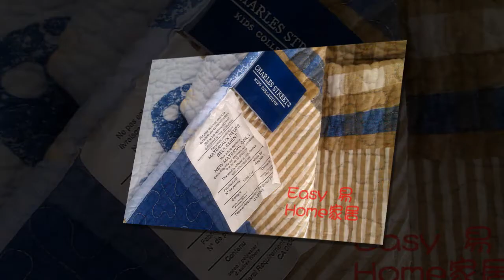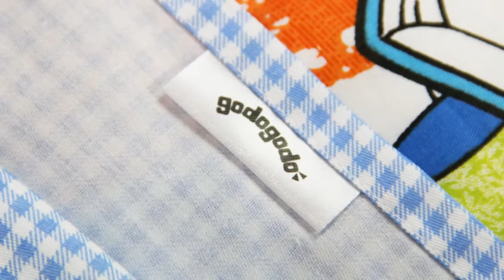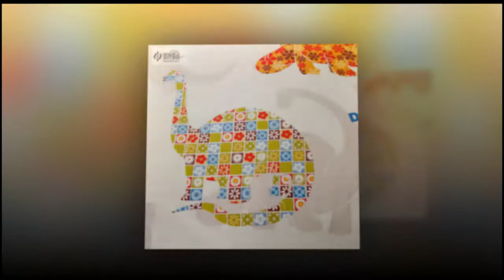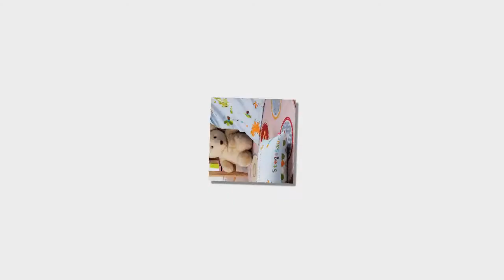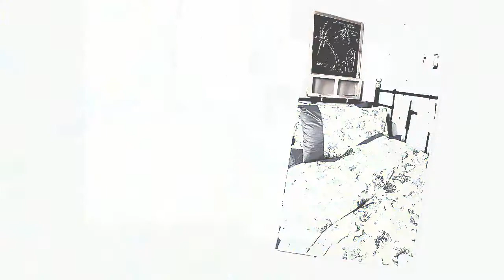Dinosaur Bedding Slideshow. Dinosaur Bedding Sets, Absolutely Perfect Design!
Dinosaur Bedding Show. Carefully Handpicked, With Perfect Design and Beautiful Color, Dinosaur Bedding Sets.